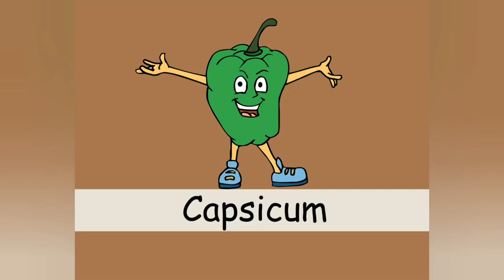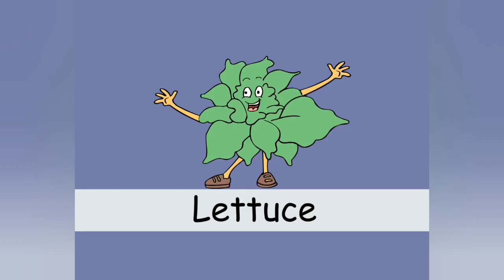காய்கறிகள் பெயர் பாடல் | VEGETABLES song tamil | vegetables rhymes tamil